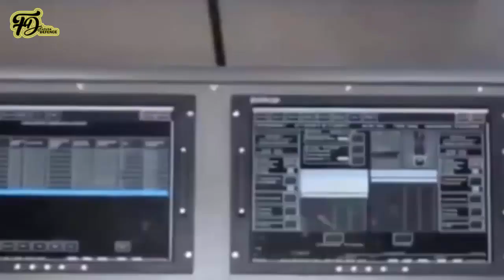How did Turkey acquire the capability to produce ballistic missiles?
Turkey test-fired a short-range ballistic missile (SRBM), newly developed by Roketsan and named Tayfun (typhoon), over the Black Sea on Oct. 18, 2022. Tayfun was fired from a mobile launcher in the city of Rize on the Black Sea coast and traveled 561 kilometers, or about 350 miles, a range more than twice that of current missiles in Turkey’s arsenal, before crashing off the coast of the Black Sea port of Sinop. Tayfun has the longest range of all missiles developed by the Turkish defense industry. Turkish President Recep Tayyip Erdoğan has vowed that Turkey will further increase the range of its ballistic missiles. “Currently, our missile range is 565 kilometers. This is insufficient; we will increase it to 1,000 kilometers,” Erdoğan said on Jan. 14.

So how did Turkey acquire the capability to produce a missile like the Tayfun SRBM?

Turkey’s attempts to acquire the technology and know-how to manufacture its missiles domestically began in the 1990s, when Turkey decided to improve defense cooperation with China in an attempt at diversification in the defense field. Another reason for Turkey’s desire to establish defense cooperation with China was the reluctance and sometimes refusal of Turkey’s defense cooperation partners, such as the United States and Germany, to provide military technology to Turkey in joint projects. In other words, the refusal of Turkey’s traditional partners to cooperate in the defense industry partially paved the way for Turkish-Chinese cooperation.

In the second half of the 1990s, Turkey signed two joint defense industry projects with China to develop and produce Chinese missile systems under license in Turkey. There were two main reasons for the Turkish involvement in these two collaborative projects with China. The first was the increasing missile threat around Turkey in the mid-1990s and the realization by Turkish authorities that Turkey had serious deficiencies in missile defense systems. Turkish authorities opted to develop indigenous missiles to strengthen the deterrence capability of the Turkish Armed Forces (TSK). The second reason was the positive response from Chinese authorities. Turkey held consultations with several countries on missile systems and received a positive response from China to its proposals, especially regarding the development of missile technology in Turkey through technology transfer.

The first project was signed in 1997 for the unguided multiple-launch rocket system (MLRS) WS -1. This deal was the first known export of this artillery system by China. The first battery of WS -1 MLRS was delivered to the Turkish Land Forces in December 1998 by Chinese defense contractor Sichuan Aerospace Industry Corporation (SCAIC), one of the major developers and manufacturers of the MLRS. The remaining five batteries were produced through technology transfer under the Turkish name Kasırga (whirlwind). The total cost of the project was reportedly about $250 million. A Kasırga battery can fire four unguided 302-mm missiles, as a salvo or individually, over a range of 100 kilometers.

The second joint defense industry project between Turkey and China was signed in 1999 for the B611 SRBM. According to the agreement, a B611 battery and more than 200 missiles were manufactured by Roketsan in Turkey under the Turkish designation Yıldırım (Lightning) in cooperation with Chinese defense contractor China Precision Machinery Import-Export Corporation (CPMIEC). The total cost of the project was reportedly around $300 million. A Yıldırım battery can fire a 600mm guided missile over a range of 152 kilometers. A solid propellant engine powers a single missile, which can be fitted with a conventional high explosive (HE) warhead and has a length of 6.1 meters and a total weight of 480 kilograms. Inertial navigation system (INS)-based course correction provided 150-meter accuracy for the Yıldırım missile. Thanks to the cooperation with China, the Turkish defense industry has produced the first indigenous SRBM Yıldırım with a range of 150 kilometers.

In 2009 the Presidency of the Defense Industry (SSB) signed a contract called Project-B with Roketsan to increase the range of Yıldırım missiles from 150 to 300 kilometers. The extended-range missile was named Bora (Storm). Roketsan received technological support from CPMIEC to produce the Bora. A new INS guidance system, made in the US, improved accuracy from 150 meters to less than 50 meters. A successful test firing took place in the spring of 2014, and the first deliveries occurred shortly after that, probably in 2015 or 2016. Bora represents the second milestone in the Turkish military’s multi-year missile development

In 2009 the Presidency of the Defense Industry (SSB) signed a contract called Project-B with Roketsan to increase the range of YILDIRIM missiles from 150 to 300 kilometers. The extended-range missile was named Bora (STORM).